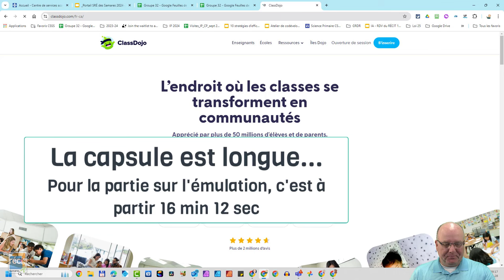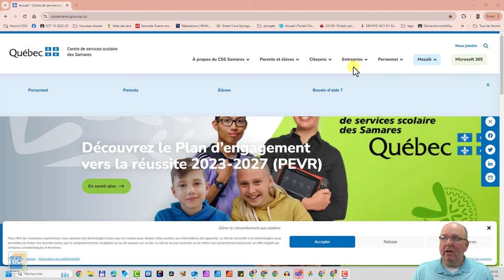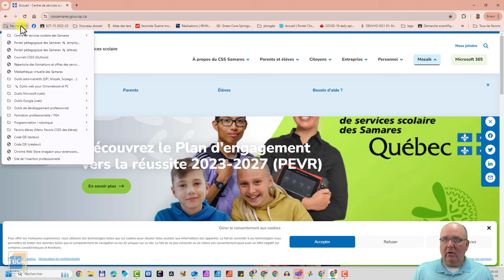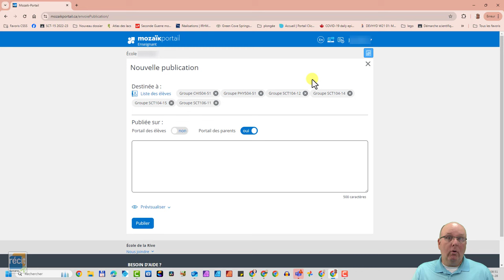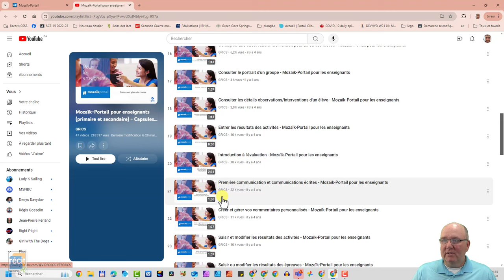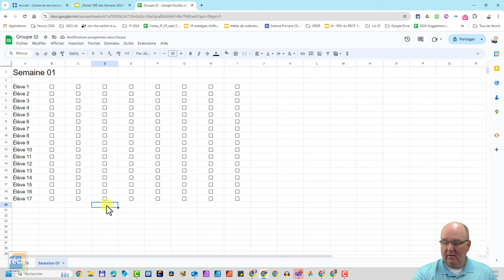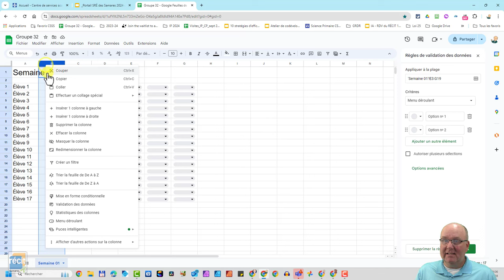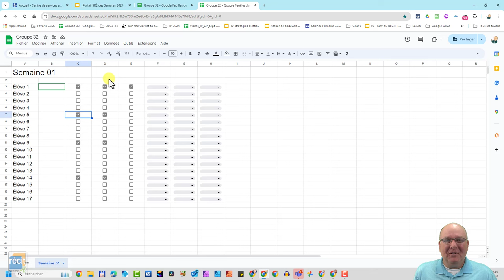La vie après ClassDojo! Les alternatives pour communiquer et pour les systèmes d'émuation